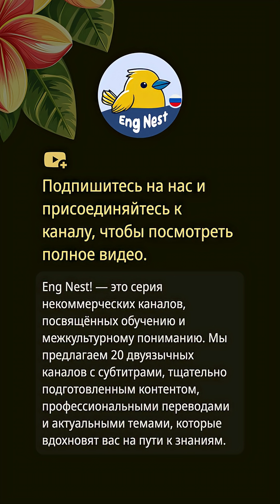💡 Преодоление препятствий в Европе | Итальянская Технологическая Неделя: Призыв к ИИ-инновациям ...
🎬 Итальянская Технологическая Неделя: Призыв к ИИ-инновациям в Европе

Во время Итальянской Технологической Недели в Турине развернулась убедительная история, подчеркивающая необходимость Европы развивать свои таланты и принимать ИИ-инновации. Спикер поделился вдохновляющей историей двух друзей из Милана, которые, столкнувшись с трудностями в Италии, добились успеха в Сан-Франциско со своей компанией Pong, сейчас оцененной в 2 миллиарда долларов. Обсуждение акцентировало внимание на необходимости преодоления недостатка финансирования, фрагментации рынка и медленного принятия технологий, чтобы обеспечить конкурентоспособность Европы в сфере ИИ. Было предложено создать многомиллиардный фонд для стартапов и новый законодательный подход для создания более поддерживающей среды. Срочность сделать Европу лидером в области ИИ очевидна, так как спикер призывает к единству и действиям для обеспечения процветающего будущего.

Этот контент может содержать материалы, используемые в целях комментирования, критики, образования, новостных сообщений или научных исследований.
Если вы являетесь правообладателем и считаете, что ваш контент был использован ненадлежащим образом, пожалуйста, свяжитесь с нами. Мы оперативно рассмотрим ситуацию и примем меры.

🌟 О канале
Добро пожаловать в ** Eng Nest! **
Лучший выбор для изучения аутентичных английских выражений и улучшения ваших навыков повседневного общения!

### Наши особенности:

1. Изучайте повседневные фразы и естественные выражения, чтобы говорить на английском более свободно и непринуждённо.
2. Улучшайте навыки аудирования и легко понимайте английский в реальных ситуациях.
3. Оставайтесь в курсе актуальных тем благодаря регулярно обновляемому контенту.
4. Широкий охват тем поможет вам расширить языковые знания и навыки общения.
5. Точные субтитры помогут вам понять каждую деталь.
6. Субтитры и оформление видео тщательно продуманы для лучшего восприятия и обучения.

Хотите укрепить базовые знания английского или достичь свободного владения? ** Eng Nest! ** станет вашим верным помощником!